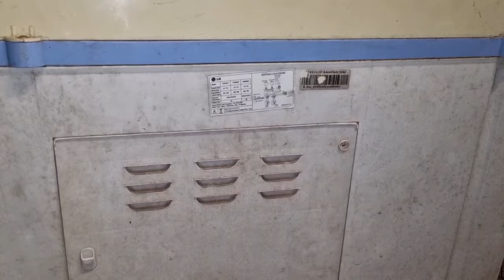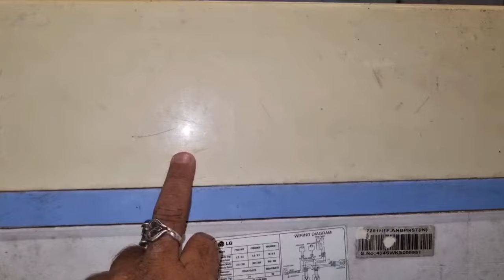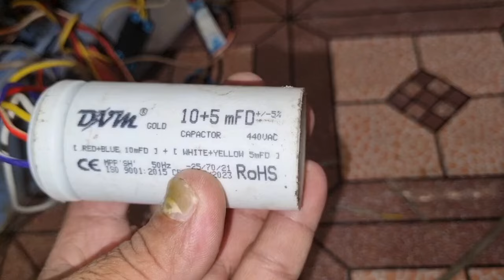how to repair spin in washing machine spinner dryer not working kapde sukhane wali kaise theek karen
how to repair spin in washing machine spinner not working dryer problem sukhane wali kaise theek karen

washing machine me kapde sukhane wala nahi chal raha hai
washing machine ka dryer kaise thik kare
washing machine ka spinner kaise thik kare
washing machine kapde sukhana repair
washing machine kapde sukhane wali kaise theek karen
washing machine ka spin motor nahi chal raha hai
washing machine ka spin na chale to kya karen
washing machine spin nahi ho raha hai to kya karen
washing machine spin motor nahi chal raha hai
washing machine me spin nahi chal raha hai
washing machine ka spin kam nahi kar raha hai
washing machine ka spinner jaam ho jaye to kya karen
washing machine dryer jaam ho jaye to kya karen
washing machine ka dryer jaam ho jaye to kaise theek karen
washing machine ka dryer jaam ho to kya karen
washing machine dryer kharab ho jaye to kya karen
washing machine ka dryer na ghume to kya karen
washing machine ka dryer nahin chal raha hai
washing machine dryer kaam nahi kar raha hai
washing machine ka dryer band ho jaye to kya karen
washing machine ka dryer chalte chalte band ho gaya
washing machine ka dryer kharab ho jaye to kaise theek karen
washing machine ka dryer kharab hone ke karan
washing machine ka dryer kharab ho gaya hai kaise theek karen
washing machine dryer nahi chal raha hai
washing machine dryer chalte chalte ruk jata hai
washing machine ka dryer agar na chale to kya karen
agar washing machine ka dryer kaise thik kare
washing machine dryer repairing
washing machine ka dryer kaise sudhare
washing machine dryer kaise sahi karen
washing machine ka dryer ghar par kaise theek karen
washing machine kapde sukhane wali na chale to kya karen
washing machine kapde sukhane ka repairing
washing machine mein kapde sukhane ka band ho jaye to kya karen
washing machine mein kapde sukhane ki problem
washing machine mein kapde sukhane wala kharab ho jaye to kaise thik kare
how to fix washing machine not working
how to solve washing machine problems
how to repair washing machine dryer
how to repair washing machine spinner
how to repair washing machine dryer not working
how to repair dryer of washing machine
how to repair spinner of washing machine
how to repair spin in washing machine
वाशिंग मशीन ड्रायर रिपेयर
वाशिंग मशीन रिपेयरिंग
वॉशिंग मशीन ठीक कैसे करें
वाशिंग मशीन कैसे बनाएं
वाशिंग मशीन कैसे सुधारे
वाशिंग मशीन कैसे सही करें
वाशिंग मशीन सुधारने का तरीका
वाशिंग मशीन रिपेयरिंग कैसे करें
वाशिंग मशीन रिपेयरिंग कैसे करते हैं
वाशिंग मशीन सही करने का तरीका
वाशिंग मशीन के ड्रायर कैसे ठीक करें
वाशिंग मशीन का ड्रायर कैसे सही करें
वाशिंग मशीन का ड्रायर नहीं चल रहा है